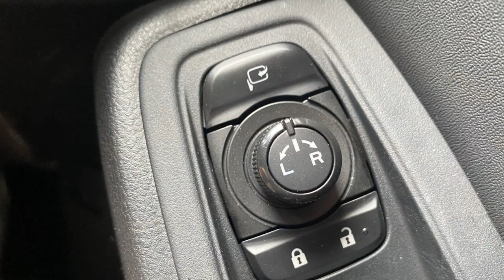Toyota GR86 long term